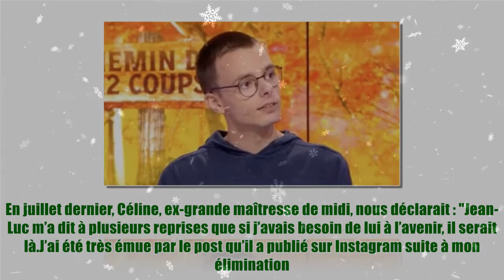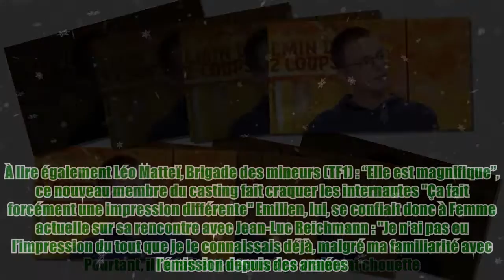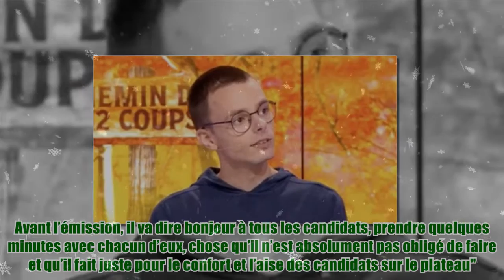Les 12 coups de midi (TF1) : Emilien dit tout le bien qu’il pense de Jean-Luc Reichmann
Les 12 coups de midi (TF1) : Emilien dit tout le bien qu’il pense de Jean-Luc Reichmann Émilien brille tous les midis dans le jeu de Jean-Luc Reichmann depuis plusieurs semaines maintenant. Alors plutôt sympa l'interprète de Léo Matteï comme bon nombre de candidats avant Emilien l'ont déclaré. En juillet dernier, Céline, ex-grande maîtresse de midi, nous déclarait : "Jean-Luc m’a dit à plusieurs reprises que si j’avais besoin de lui à l’avenir, il serait là.J’ai été très émue par le post qu’il a publié sur Instagram suite à mon élimination. C’était d’une gentillesse incroyable, c’était vraiment super touchant de sa part alors qu’il n’était pas obligé de le faire. Pourtant, il l’a fait et j’ai trouvé ça vraiment chouette". À lire également Léo Matteï, Brigade des mineurs (TF1) : “Elle est magn